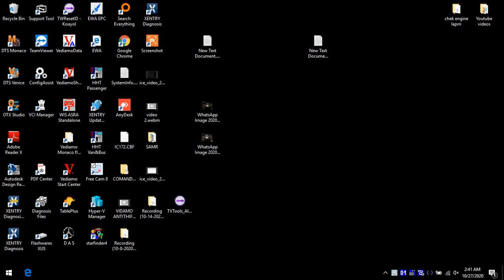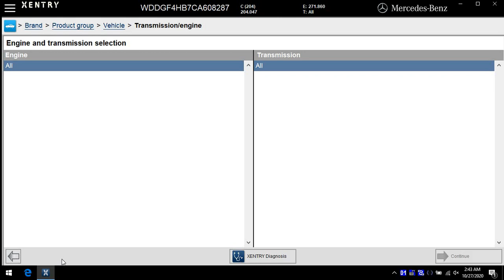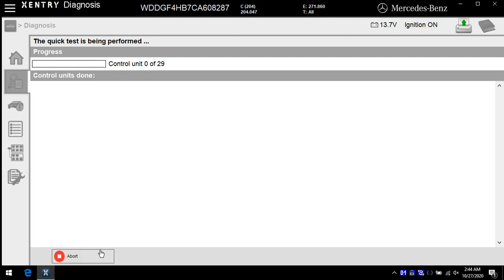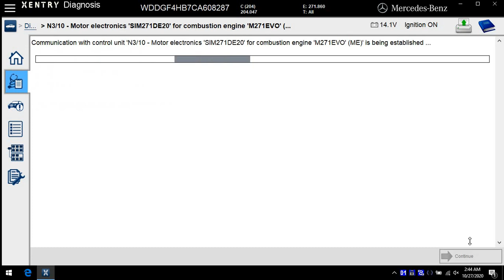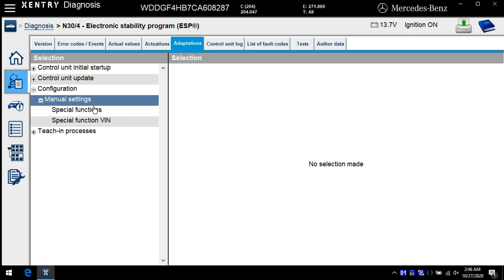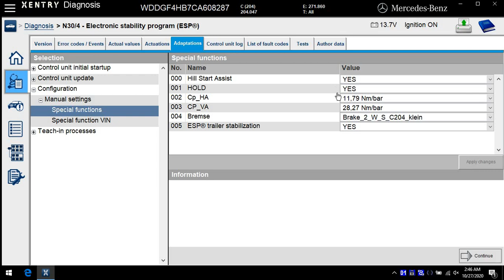How to make manual coding for ESP using Xentry